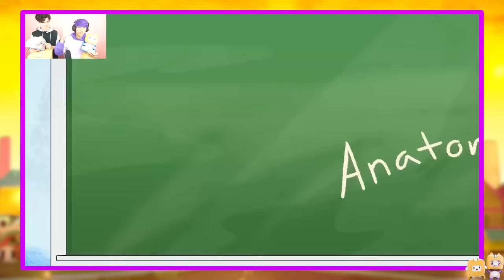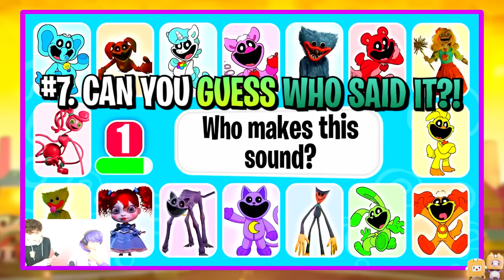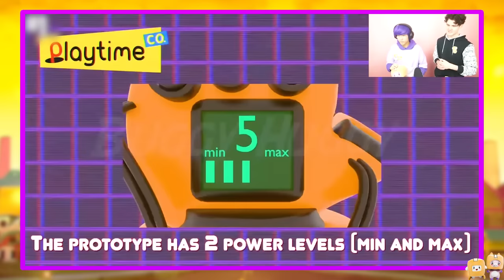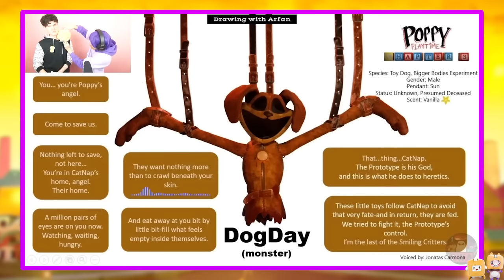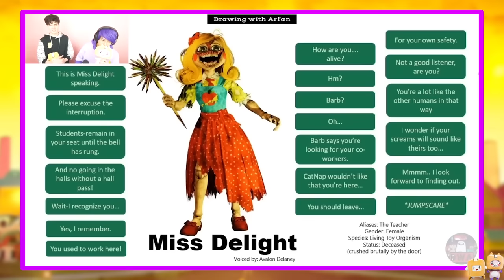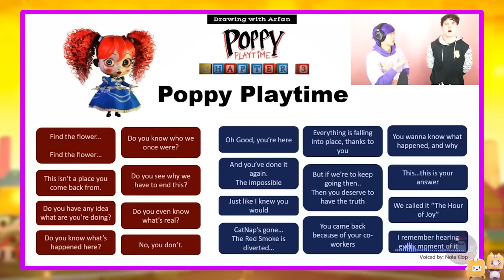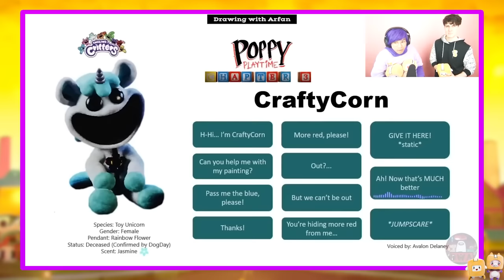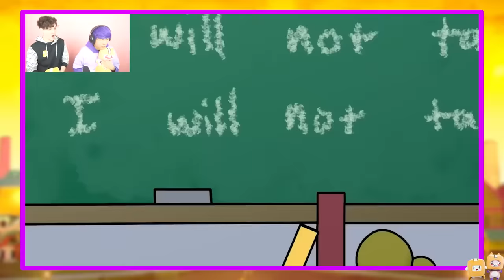WE BUSTED THE BIGGEST SECRETS OF POPPY PLAYTIME CHAPTER 4! (TRAILER AND LEAKS!)